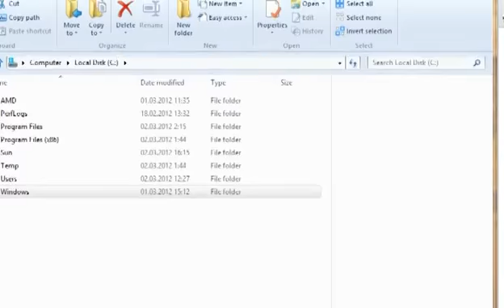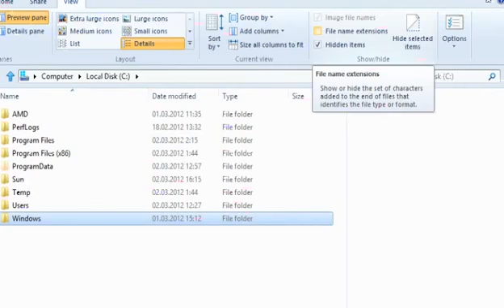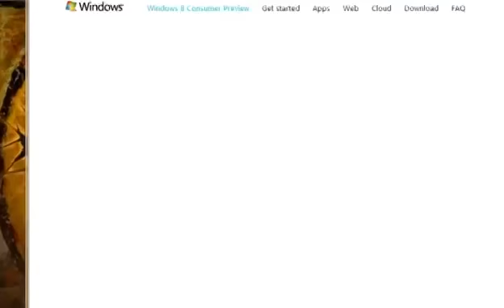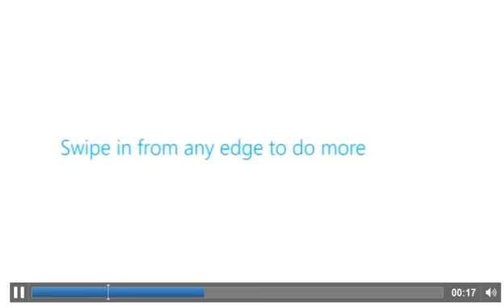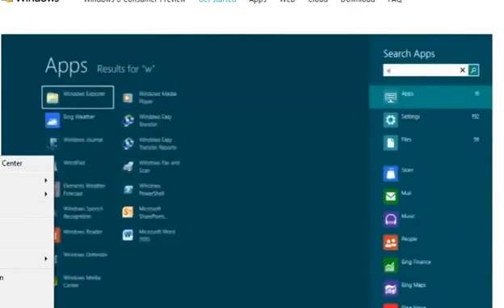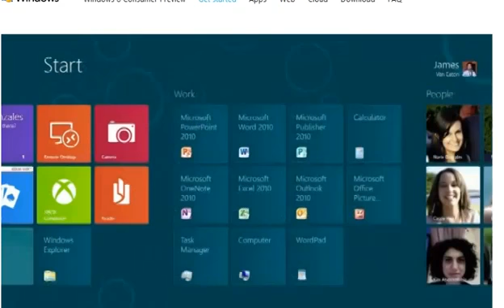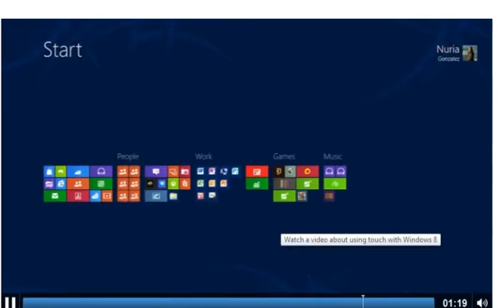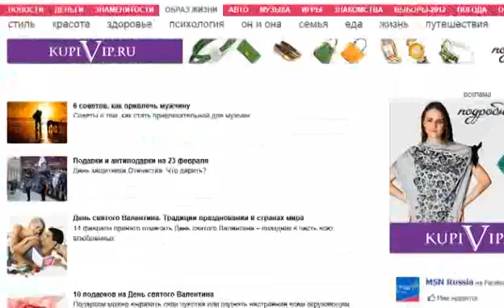Windows 8 обзор